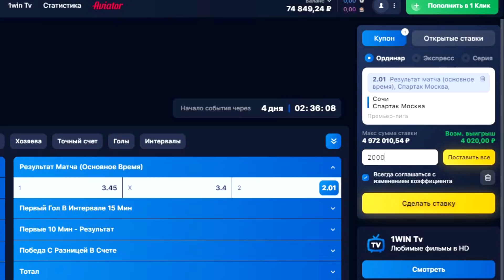Игроки "Краснодара" снова не встали на колено! - реакция иностранцев